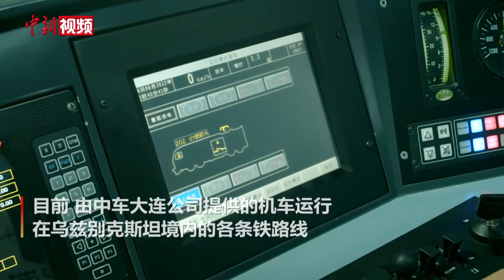大连机车向乌兹别克斯坦出口30台电力机车全部交付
9月15日，中车大连机车车辆有限公司发布消息称，由大连始发最新运抵乌兹别克斯坦塔什干的2台电力机车，当地时间9月13日正式上线运营，标志着该公司出口乌兹别克斯坦30台（60节）电力机车全部交付乌方用户使用。

早在2013年，首批大连机车出口乌兹别克斯坦，这是大连机车生产的电力机车首次进入国际市场。多年来，大连机车与乌兹别克斯坦国家铁路公司建立了良好的长期合作关系。此后双方又分别签订了三批电力机车采购合同，机车采购数量每批逐次提高。

此次出口的2节电力机车是中车大连公司向乌兹别克斯坦交付的机车中最后一批产品。机车最大牵引功率达到14400千瓦,能够轻松完成万吨级牵引；最高运营速度达到每小时120公里，牵引列车的加速性能大幅提升，可适应乌兹别克斯坦全境、全天候运行。

目前，由中车大连公司提供的机车运行在乌兹别克斯坦境内的各条铁路线，承担了乌兹别克斯坦境内货物运输量的70%，带动了乌兹别克斯坦经济发展。（杨毅）